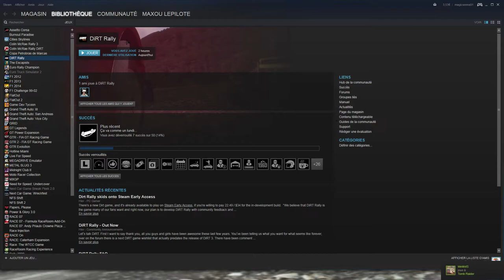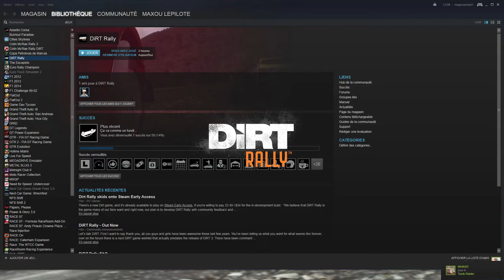Tutoriel #12: FFB & Mapping (DiRT Rally) [HD.FR]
Le lien utile mentionné dans le TUTO!